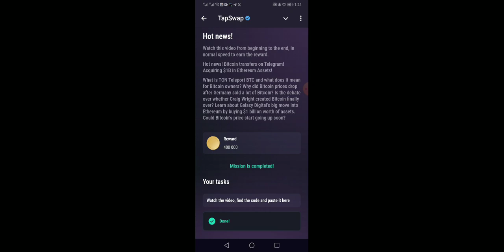hot news tapswap code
1)

hot new tapswap code

2)

  tapswap hot news code